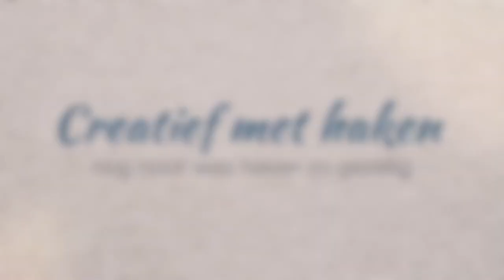Zomertrui/voorjaarstrui Bianca 3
Zomer/voorjaarstrui Bianca wordt gebreid in Alize Cotton Gold. Je kunt dit garen bestellen in onze webshop Wij zijn de goedkoopste met Alize garens.

Wil je graag nog meer video's en tutorials zien - dus onze Premium video's en tutorials - , en tevens in onze online Haak- en breiclub beschikking hebben over nog meer patronen, cursussen enz op gebied van haken en breien, word dan lid van Creatief met haken